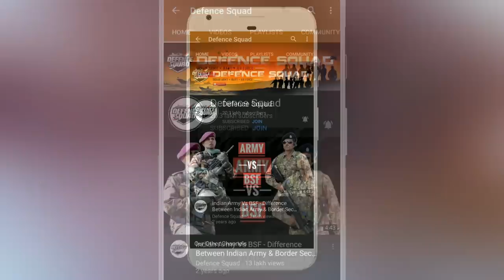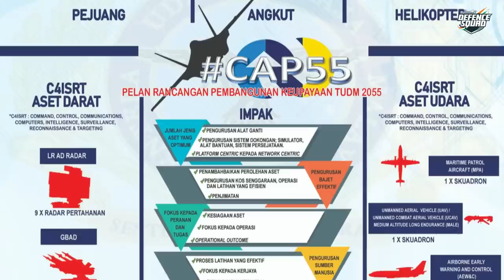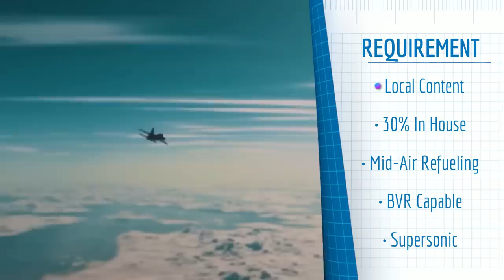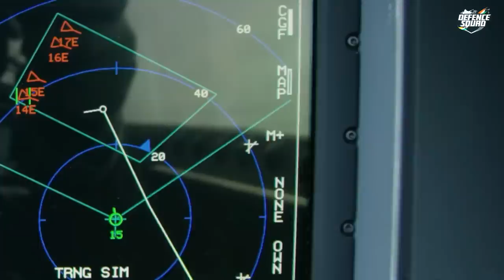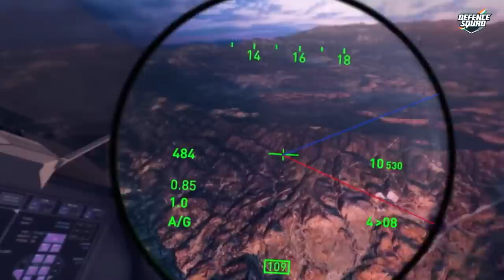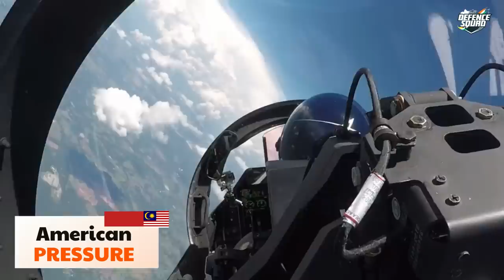Tejas - A Game Changer For Malaysia | Defence Squad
Here is a video explaining Why Tejas Is The Best Choice For Malaysia?

Made-in-India Tejas for Malaysian Air Force. India emerges as top contender for Malaysia fighter jet order.

This video shares all about Tejas Malaysia - Malaysia Air Force Aircraft Tender - LCA Malaysia - RMAF Tejas - Tejas MK1A For Malaysia - Malaysia Aircraft Deal | Tejas Game Changer For Malaysia - Tejas vs FA-50 - Tejas Game Changer - Tejas Export.